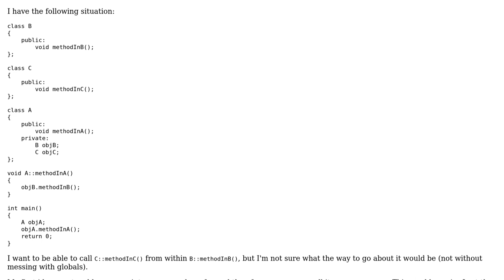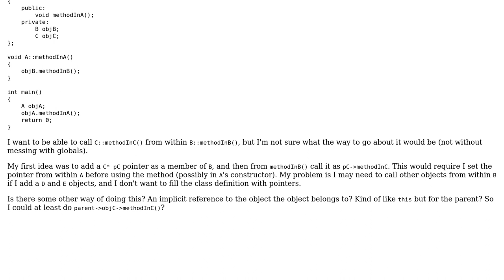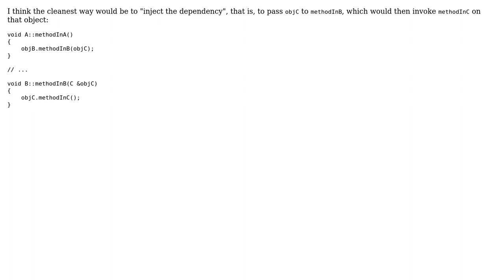How to call a method in one object from another object in the same structure? (2 Solutions!!)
How to call a method in one object from another object in the same structure?

With thanks & praise to God, and with thanks to the many people who have made this project possible! | Content (except music & images) licensed under CC BY-SA | Music | Images & others | With thanks to user Kian user Etienne de Martel user Armen Tsirunyan and the Stack Exchange Network Trademarks are property of their respective owners. You are responsible for your own actions.